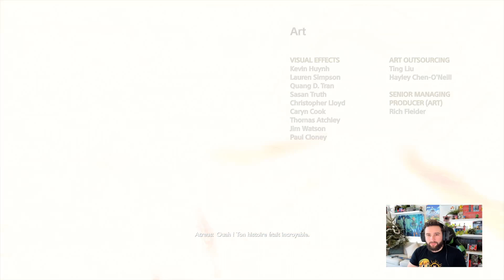God Of War FINAL - La Fin du Voyage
La somptueuse aventure de God of War se termine ici et maintenant...

Salut Salut :)